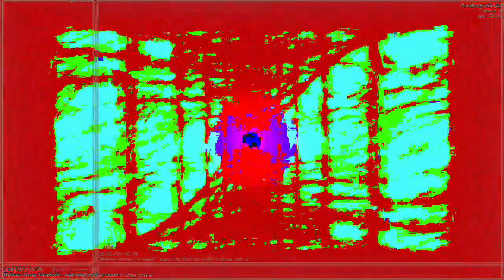[EPILEPSY WARNING] Movie 23 03 17 15h42m06s *Photosensitivity Warning*